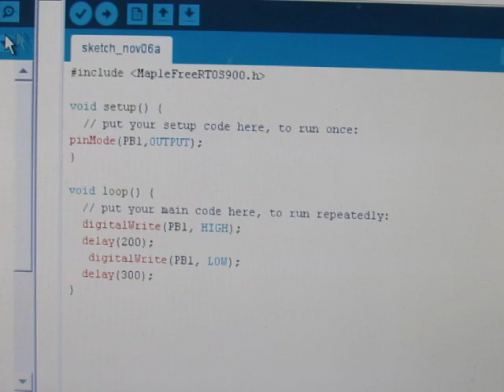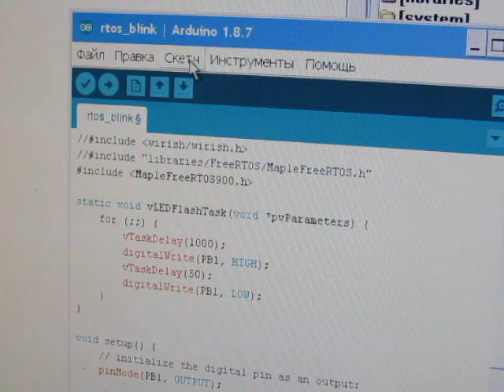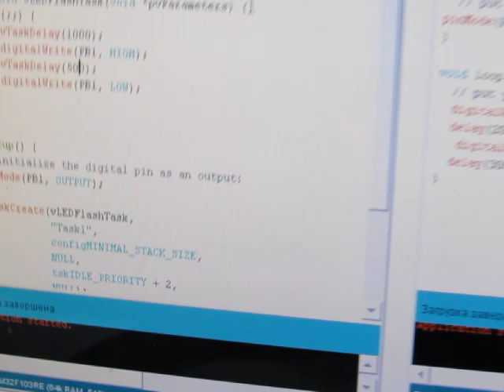ARMadaAsArduino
ARMada as Arduino.